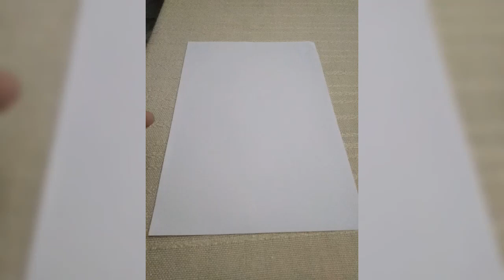How to decorate gift bag#brown bag